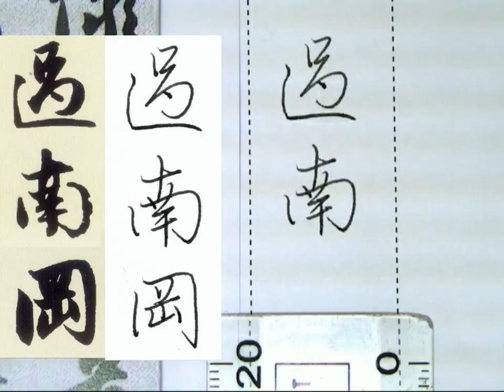鋼筆書法 趙孟頫行書洛神賦 214過南岡